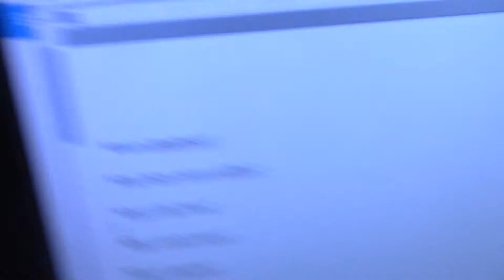You Know Why I'm Frustrated?!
A little behind the scenes for you all! :-)